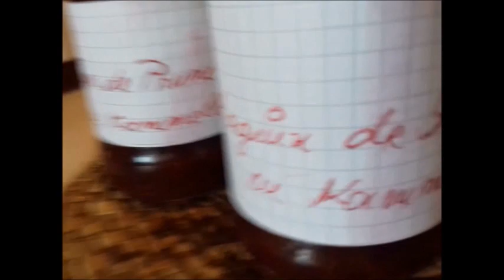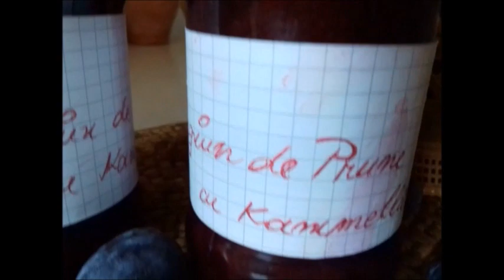Magiun de prune 100% natural, fără conservanți, fără zahăr adăugat cu Kammellia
Va multumesc!